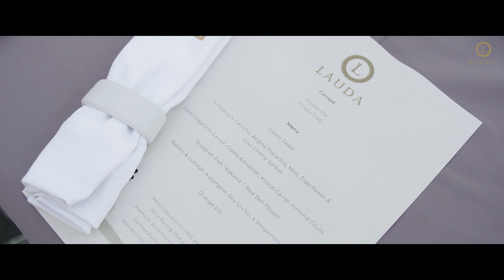Lauda Restaurant | Santorini’s Finest Gastronomic Experience.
Long before Santorini became known as one of the world’s most popular destinations, Oia was a small village with 306 inhabitants, located at the northern edge of the caldera.
Lauda, Oia’s first restaurant, was built on this rock in 1971 and it was the place with the village’s only telephone.
Today, Lauda Restaurant and its 3 times Michelin star awarded Chef Emmanuel Renaut along with the also awarded Head Chef George Dospras, are honoring the history and tradition of this unique place while welcoming guests from all over the world.